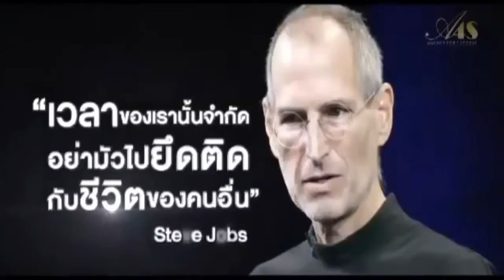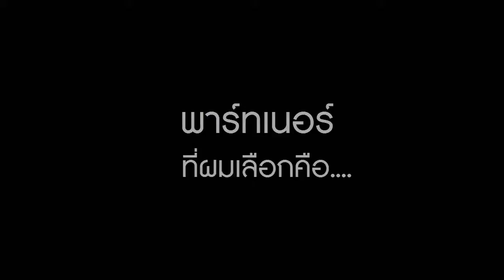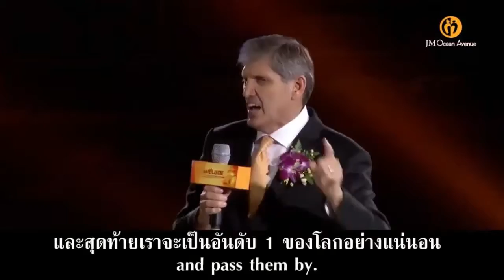A4S Give It Forward กับ Partner ที่ยิ่งใหญ่ JM Ocean Avenue JMOA